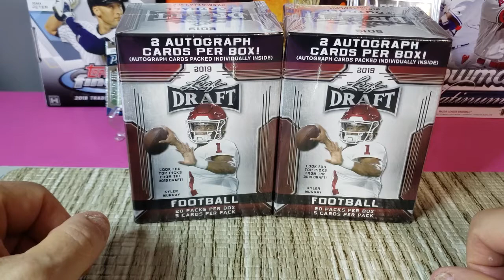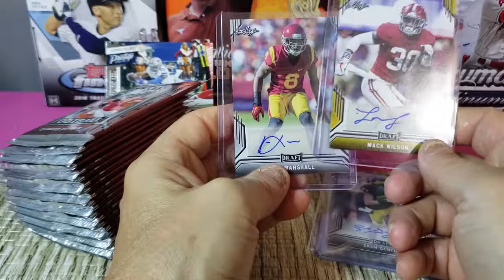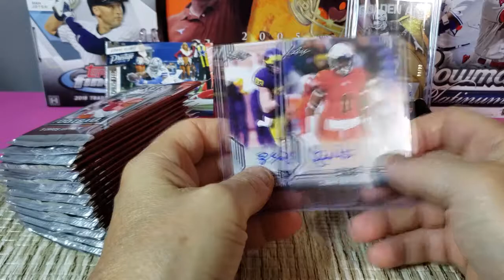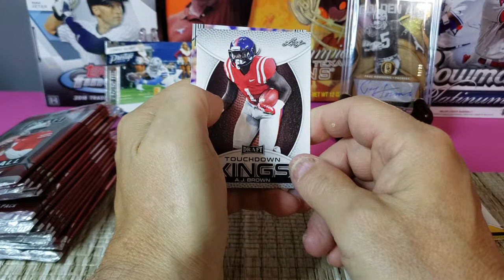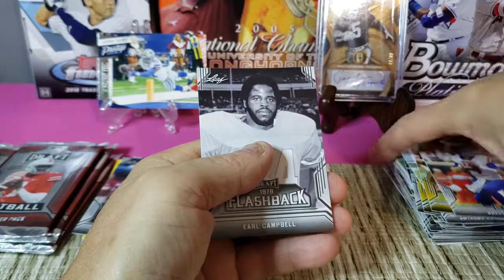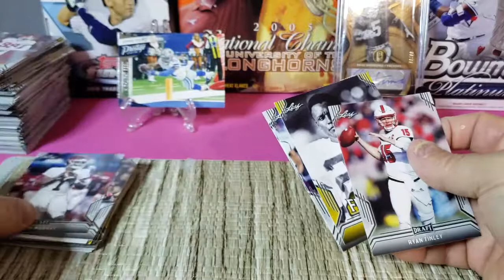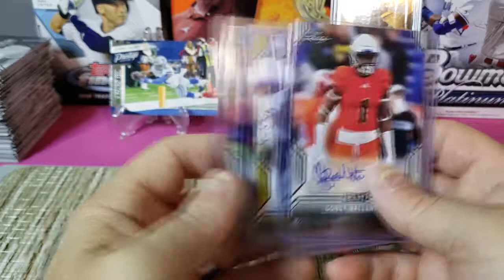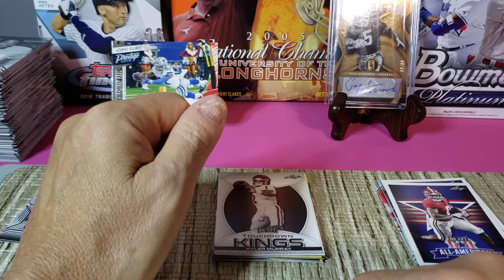The Worst card value in history? 2019 Leaf Draft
I started my channel 6 months or so ago and I did this video about 5 months ago. In looking through some of the over 100 videos I have done I noticed this only had a whopping 4 views. and that is indicative of how crappy everyone knows these cards to be. I had not tried any of this incarnation of Leaf products... and it does not get any more low rent than these. I would hope that this video would save someone else from putting down any money on this product...LOL but as the number of viewers shows I think everyone already is aware of how bad this product is.